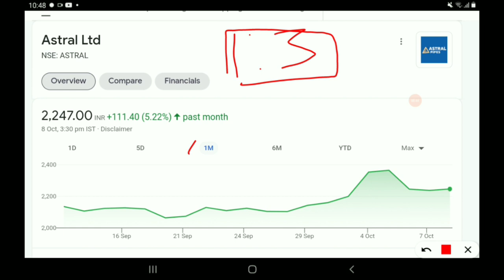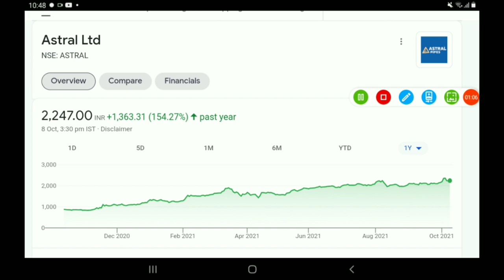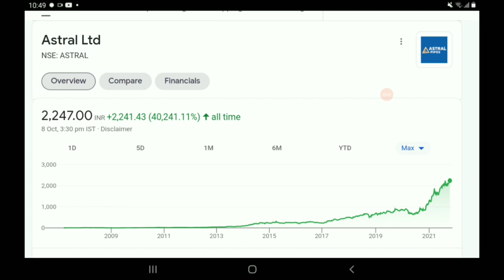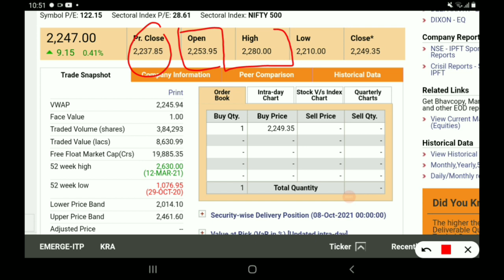Super Multibagger stock अभी मिल रहा हैं सस्ता हमेशा नहीं मिलेगा